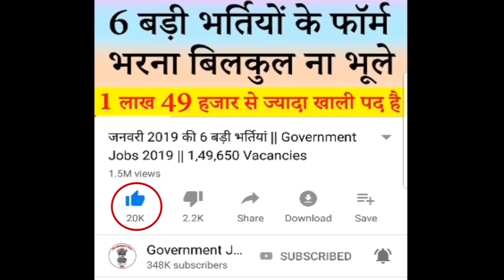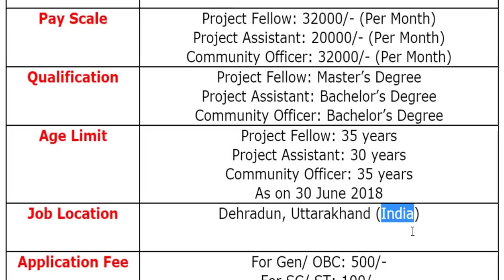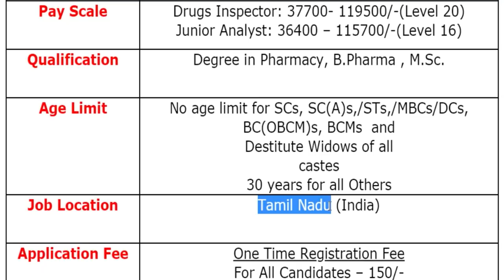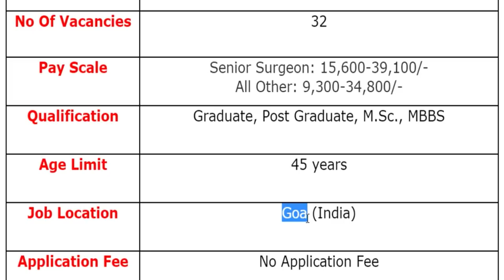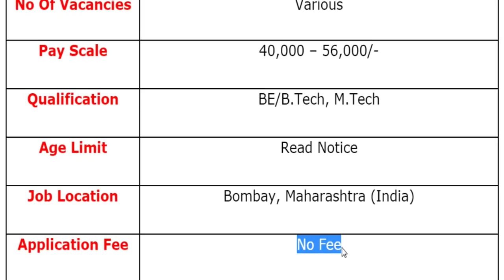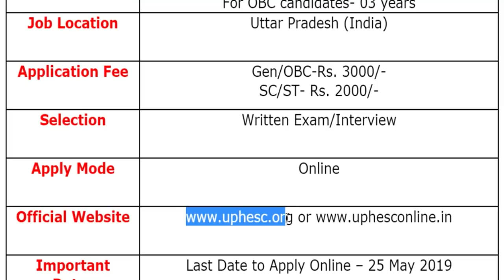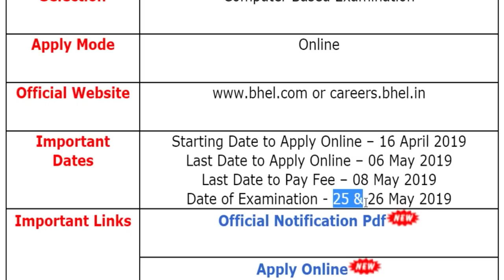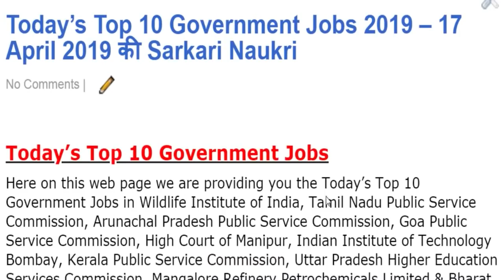17 अप्रैल 2019 की 10 बड़ी भर्तियां #162 || Latest Government Jobs 2019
For more info regarding Top 10 Government Vacancy of the 17th April 2019 such as vacancies, eligibility, dates & other please visit given below link……...

WII Recruitment 2019
Goa PSC Recruitment 2019
High Court Recruitment 2019
IIT Bombay Recruitment 2019
UPHESC Recruitment 2019
MRPL Recruitment 2019
BHEL Recruitment 2019
Kerala PSC Recruitment 2019

Organizations List
Wildlife Institute of India
Tamil Nadu Public Service Commission
Arunachal Pradesh Public Service Commission
Goa Public Service Commission
High Court of Manipur
Uttar Pradesh Higher Education Services Commission
Mangalore Refinery Petrochemicals Limited

If you have queries and suggestion related to Today's Top 10 Government Vacancy of 17th April 2019 you can comment in the given below comment box.